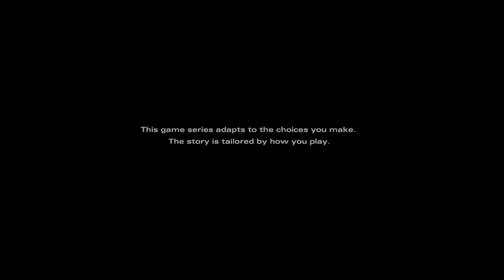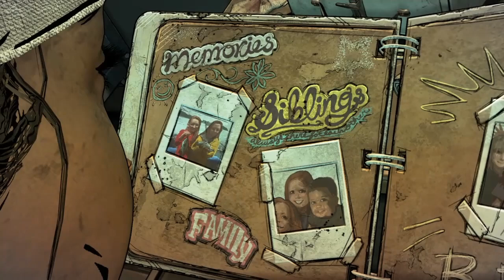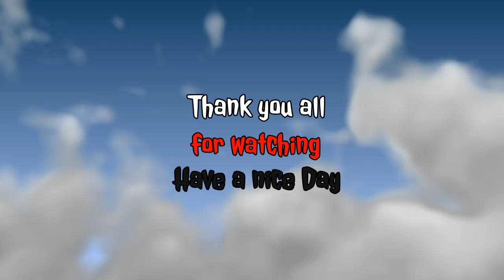The Walking Dead The Telltale Definitive Series The Final Series episode 1 part 1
We continue our playthrough of The Walking Dead Telltales Definitive Series